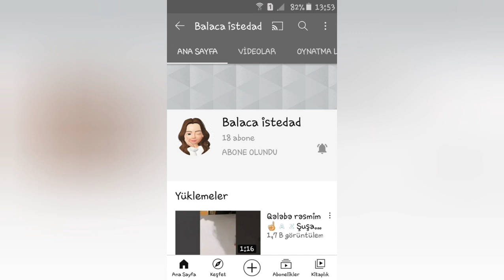Quaş boya ilə mənzərə | guaj boya ile manzara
salam dostlar yeni videoma xoş gəlmisiniz.yeni videomda quaşla mənzərə çəkdim.videonu izlədikdən sonra bəyənib abunə olmağı unutmayın sağolun.